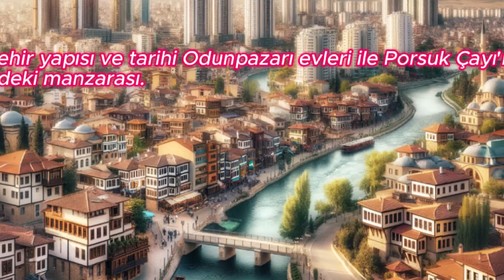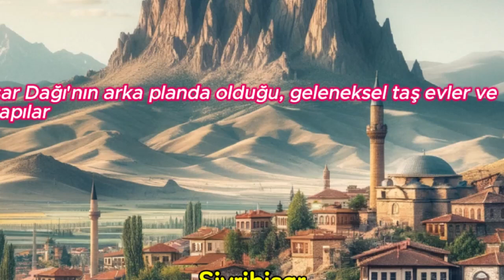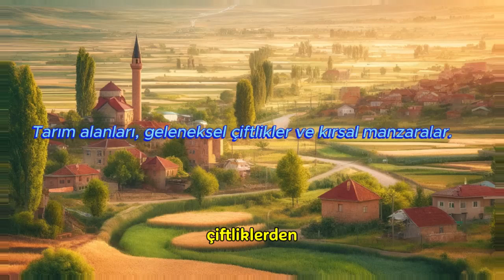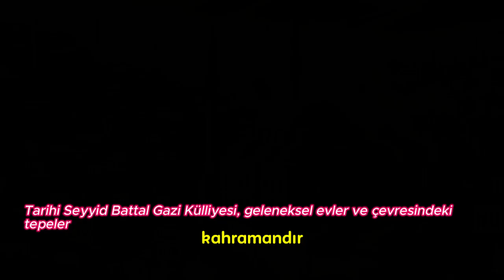Eskişehir İl ve İlçelerinin İsimleri Nereden Geliyor?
Kentsel dönüşüm çalışmaları nedeniyle Hafızalardan ve hatıralardan silinmeye yüz tutmuş İl ve ilçelerimizi, semt ve mahalleleri belki de son olarak kayıt altına alıyoruz...ve bunun için buruk bir mutluluk duyuyoruz...